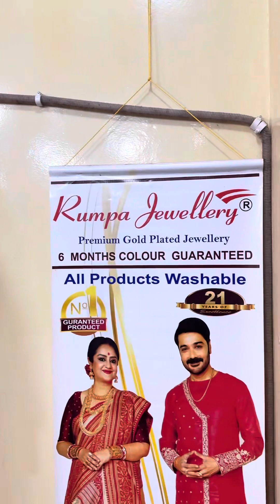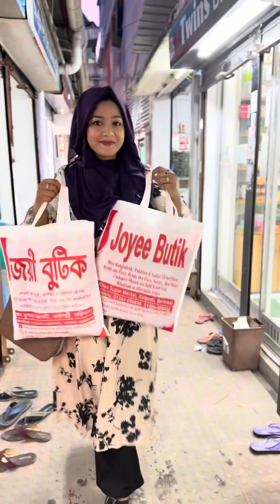অরিজিনাল পাকিস্তানি ড্রেস,ভাইরাল পদ্মজা, রেডি ২পিছ,শাড়ি কি নেই Joyee butik এ। তাও সব কম বাজেটে।